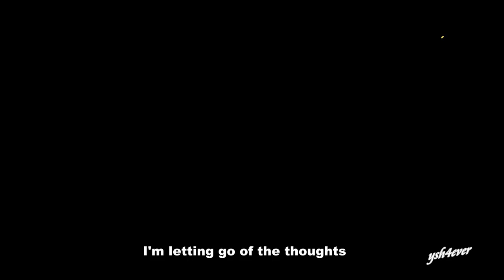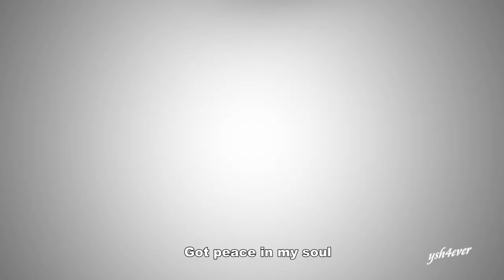Yoon Sang Hyun and friends ~ Living in the moment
Fan Made MV
Yoon Sang Hyun and friends' happy moments